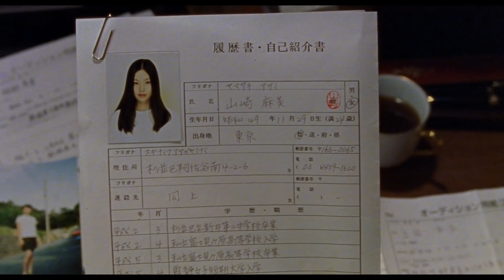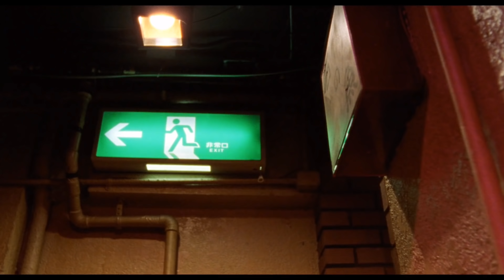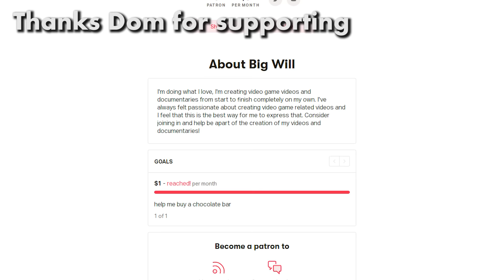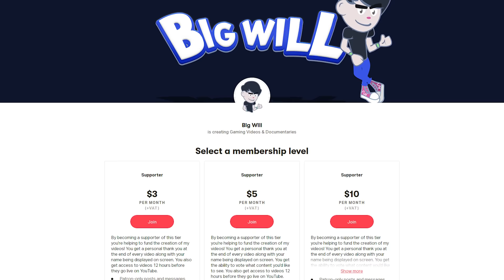The Brutality Of AUDITION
Audition (1999) is a brutal film that many people will find hard to stomach.

I have a passion for movies as well as games so expect more videos about movies coming in the future.